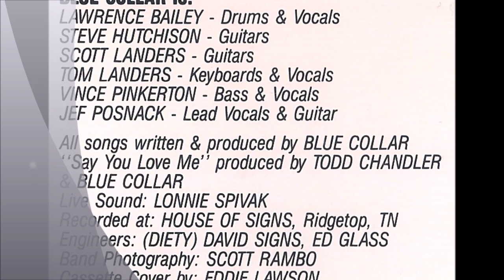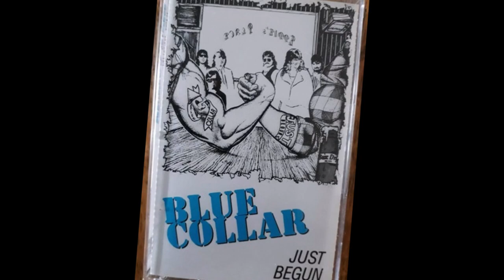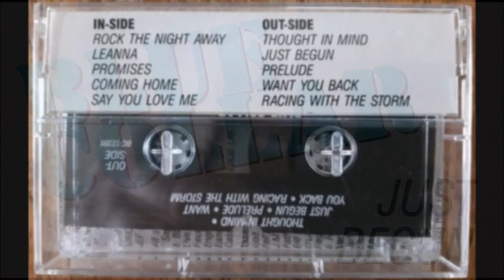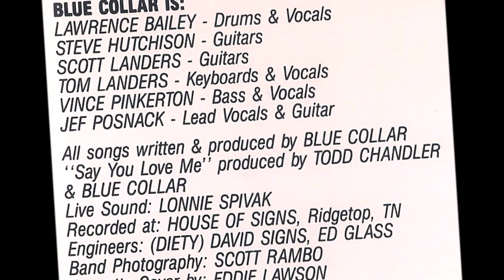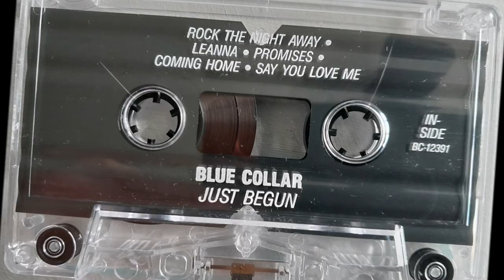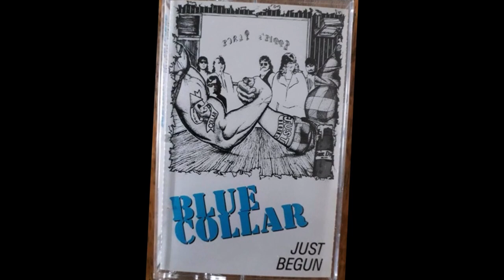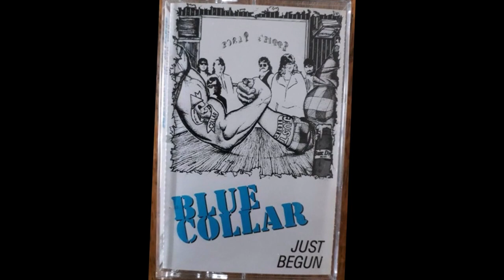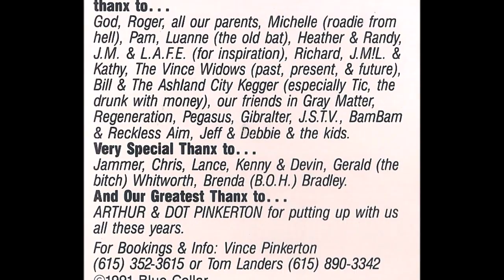BLUE COLLAR ~ songs from "Just Begun" (aorheart) USA 1991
Here are some songs to listen to from the mega rare cassette BLUE COLLAR - Just Begun. This cassette contains 10 songs and was released on the Foonta Foonta Records label in 1991. The band played in and around Nashville, Tennessee USA.

songs ...
01. Leanna
02. Promises
03. Coming Home
04. Say You Love Me
05. Racing With The Storm

BLUE COLLAR is ...
Lawrence Bailey - Drums & Vocals
Steve Hutchison - Guitars
Scott Landers - Guitars
Tom Landers - Keyboards & Vocals
Vince Pinkerton - Bass & Vocals
Jeff Posnack - Lead Vocals & Guitar

AORHEART